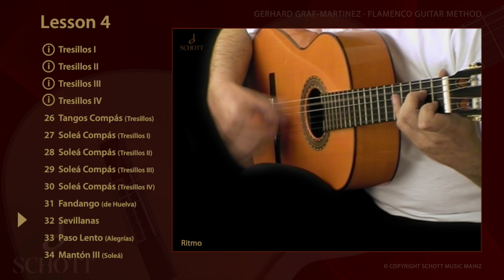Flamenco Guitar Method Vol 1 | Lesson 4 | Sevillanas | Ritmo | Solo